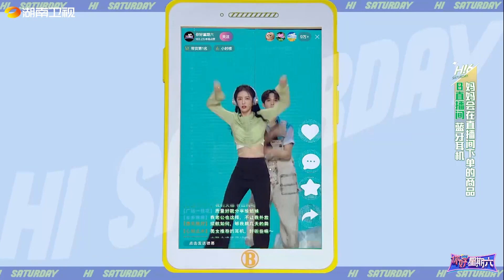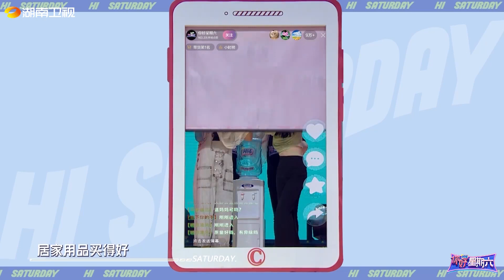【抢先看】谁能拒绝檀健次 蔡文静这样的主播呢？两位“带货”也太卖力了！《你好，星期六》Hello,Saturday丨MangoTV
你好星期六，精彩看不够！【加入会员】 ，2022年1月1日起每周六晚《你好，星期六》会员抢先看正片！非会员每周日晚20:30YouTube芒果TV官方频道首播！和我们一起，青春接力吧！